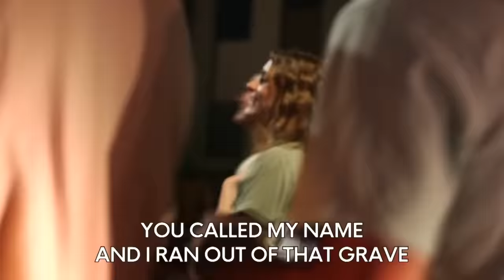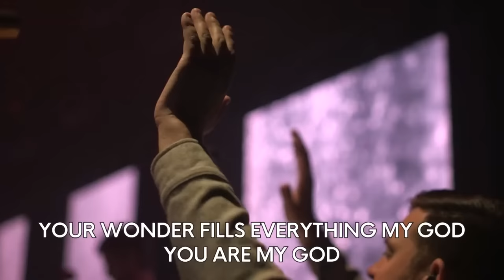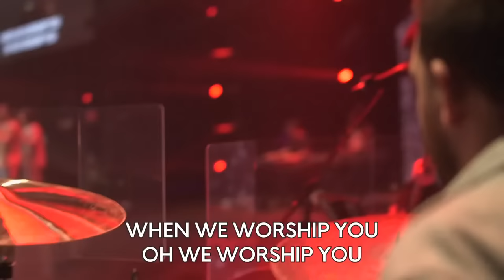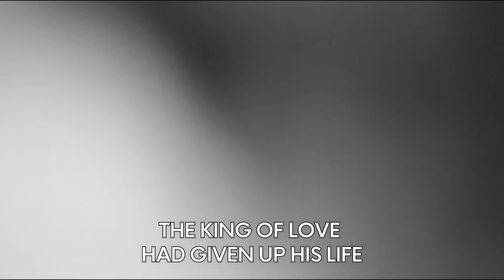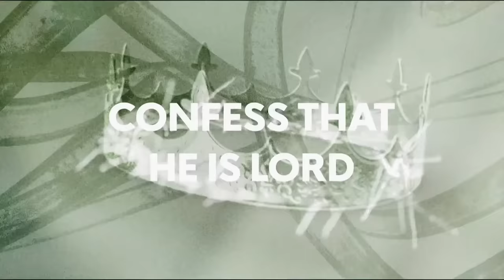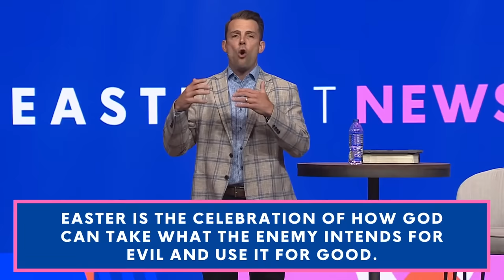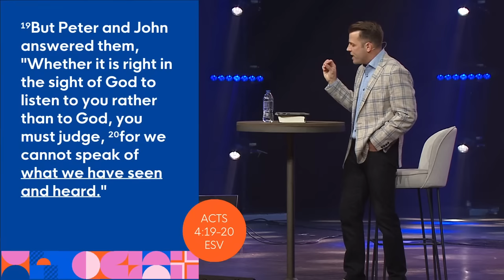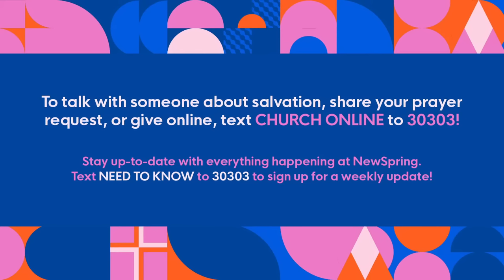Easter at NewSpring | Brad Cooper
The good news of Jesus really is for everyone everywhere.

Matthew, Mark, Luke, and John wrote their Gospels so that we could know who Jesus is. But as Peter discovered on the first Easter, knowing the Gospel story is one thing. It's another thing to know the Risen Jesus Himself! Who do you say that Jesus is?